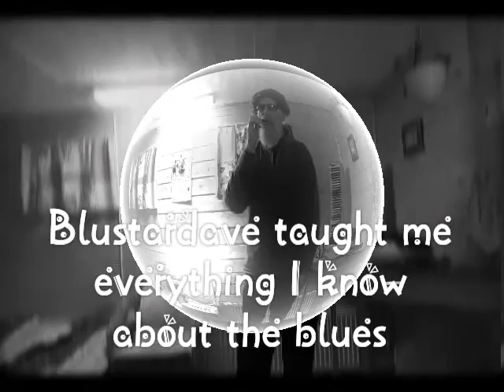Blustardave taught me everything I know about the blues (TIn Sandwich)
Harmonica improvisation a la Dave. +blustardave
Sign up for his skip diving course and learn how to skip dive without attracting attention to yourself in public... or for advanced skip divers how to skip dive for an audience.